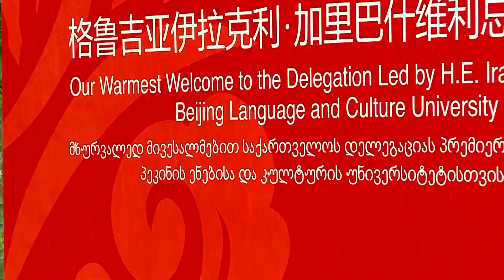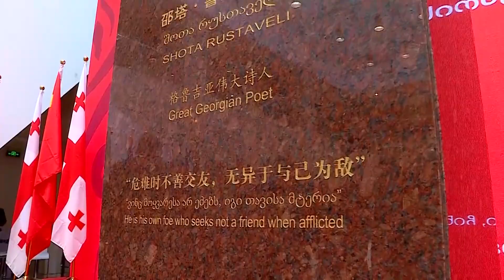შოთა რუსთაველის სკულპტურის გახსნა პეკინის ენისა და კულტურის უნივერსიტეტში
კიდევ ერთხელ ვუხდი  გულწრფელ მადლობას პრეზიდენტ სი ძინპინსა და მის მთავრობას, პეკინის ენისა და კულტურის უნივერსიტეტის წარმომადგენლებს, მსოფლიო ლიტერატურაში შოთა რუსთაველის ღვაწლის აღიარებისთვის და ამ  შესანიშნავი შესაძლებლობისთვის, რათა ხაზი გაესვას ჩვენს მემკვიდრეობას, - ამის შესახებ საქართველოს პრემიერ-მინისტრმა ირაკლი ღარიბაშვილმა პეკინის ენისა და კულტურის უნივერსიტეტში შოთა რუსთაველის ბიუსტის გახსნის ღონისძიებაზე სიტყვით გამოსვლისას განაცხადა.
როგორც მთავრობის მეთაურმა აღნიშნა, დღეს კიდევ ერთხელ დადასტურდა საქართველოსა და ჩინეთს შორის კულტურული გაცვლის, ცოდნის გაზიარებისა და მეგობრობის ხელშეწყობის იდეის  ერთგულება.
„ჩინეთის განათლების მინისტრის მოადგილევ, პრეზიდენტო, პროფესორებო, თავმჯდომარევ, ძვირფასო სტუმრებო, ბატონო ელჩო, მეცნიერებო და სტუდენტებო, ნება მომეცით, საუბარი დავიწყო იმით, თუ რამდენად მადლობელი ვარ მისი აღმატებულება,  პრეზიდენტი სი ძინპინისადმი, მე და ჩემი დელეგაცია ჩინეთის სახალხო რესპუბლიკაში და ჩენგდუში საზაფხულო მსოფლიო საუნივერსიტეტო თამაშების გახსნის ცერემონიაზე რომ მოგვიწვია.  ძალიან მადლობელი ვართ განსაკუთრებული სტუმართმოყვარეობისა და თბილი დახვედრისთვის. უნდა აღვნიშნო, რომ უსაზღვროდ მოხარული ვარ, რომ ამიერიდან  ჩვენს ქვეყნებს შორის ურთიერთობები ახალ, სტრატეგიული პარტნიორობის დონემდე ამაღლდა.
უსაზღვრო სიამაყითა და სიხარულით შევიკრიბეთ დღეს პეკინის ენისა და კულტურის უნივერსიტეტში შოთა რუსთაველის სკულპტურის  გახსნის აღსანიშნავად. უნდა განვაცხადო, რომ განსაკუთრებით მესიამოვნა, როცა პრეზიდენტ სისთან შეხვედრისას მან თავის გამოსვლაში გულითადად მოიხსენია ჩვენი დიდი პოეტი შოთა რუსთაველი.
გულწრფელ მადლობას ვუხდი უნივერსიტეტის ხელმძღვანელობას ფასდაუდებელი მხარდაჭერისა და თანამშრომლობისთვის ამ მნიშვნელოვანი ღონისძიების განხორციელებაში. ეს შემთხვევა ადასტურებს ჩვენს ორ ერს შორის კულტურული და საგანმანათლებლო კავშირების გაღრმავებას და პატივს სცემს იმ მდიდარ ლიტერატურულ მემკვიდრეობას, რომელიც აქვს როგორც საქართველოს, ისე ჩინეთს.
XII საუკუნის გამოჩენილი ქართველი პოეტის შოთა რუსთაველის მიერ მსოფლიო ლიტერატურაში შეტანილი ღვაწლი უდიდესია და ერთ-ერთ უმნიშვნელოვანეს მოვლენად აღინიშნება. მისი ეპიკური პოემა „ვეფხისტყაოსანი“ არა მხოლოდ ქართული ლიტერატურის შედევრია, არამედ მეგობრობის, სიბრძნის, ადამიანური ემოციებისა და ღირებულებების უნივერსალურობის დასტურიც არის. ეს არის ნაწარმოები, რომელიც სცილდება საზღვრებს, ენებსა და საუკუნეებს, რომელიც რეზონანსულია მთელ მსოფლიოში, მათ შორის აქაც - ჩინეთში.
ძვირფასო მეგობრებო, დღევანდელი ცერემონია სიმბოლოა ჩვენი ერების მზადყოფნისა, მიიღონ ერთმანეთის მხატვრული და ინტელექტუალური მემკვიდრეობა, ხელი შეუწყონ ურთიერთგაგებასა და პატივისცემას და ხაზი გაუსვან ლიტერატურისა და ხელოვნების ძალას. დღეს ჩვენ კიდევ ერთხელ ვადასტურებთ ჩვენს ერთგულებას საქართველოსა და ჩინეთს შორის კულტურული გაცვლის, ცოდნის გაზიარებისა და მეგობრობის ხელშეწყობის იდეისადმი.
ეს კავშირი უკვე დამყარდა და მოხარული ვარ, რომ ქართველთა შორის მზარდი ენთუზიაზმი არსებობს ჩინური კულტურისა და ენის მიმართ. სწორედ ეს მზარდი ინტერესი ქმნის ძლიერ საფუძველს ადამიანთა შორის მნიშვნელოვანი გაცვლის ხელშეწყობისთვის.
ამ კონტექსტში, მინდა ხაზი გავუსვა იმ სასიცოცხლო როლს, რომელსაც ასრულებენ კონფუცის ინსტიტუტები, რომლებიც უკვე რამდენიმე წელია საქართველოში წარმატებით ფუნქციონირებენ და აქტიურად უწყობენ ხელს ჩინური კულტურისა და ენის გავრცელებას საქართველოში. ჩვენ მზად ვართ გავაგრძელოთ ამ ინიციატივის მხარდაჭერა და განვითარება.
უმაღლეს სასწავლებლებში თანამშრომლობა დიდი ხანია ჩვენი ქვეყნების მთავარი პრიორიტეტია, მათ შორის, ძველი ენების შესწავლის მხარდაჭერა შესაბამის საგანმანათლებლო დაწესებულებებში; აგრეთვე, პროფესიულ, უმაღლეს საგანმანათლებლო და სამეცნიერო კვლევით დაწესებულებებს შორის პირდაპირი თანამშრომლობის ხელშეწყობა და სტუდენტებისა და პროფესორების გაცვლითი პროგრამების მხარდაჭერა, სხვა ინიციატივებს შორის.
ჩვენი ვიზიტის დროს, მოხარული ვართ ხელი მოვაწეროთ განათლების სფეროში მნიშვნელოვან დოკუმენტს - ურთიერთგაგების მემორანდუმს საქართველოს დაწყებით და საშუალო სკოლებში ერთობლივი ჩინური ენის განათლების შესახებ. მჯერა, რომ ეს დიდად შეუწყობს ხელს ჩვენს მიზანს, გაღრმავდეს ურთიერთგაგება ჩვენს ერებს შორის.
კიდევ ერთხელ ვუხდი  გულწრფელ მადლობას პრეზიდენტ სი ძინპინსა და მის მთავრობას, პეკინის ენისა და კულტურის უნივერსიტეტის წარმომადგენლებს მსოფლიო ლიტერატურაში შოთა რუსთაველის ღვაწლის აღიარებისთვის და ამ  შესანიშნავი შესაძლებლობისთვის, რათა ხაზი გაესვას ჩვენს მემკვიდრეობას. იმედი მაქვს, რომ ეს ქანდაკება იქნება შთაგონება ამ უნივერსიტეტის სტუდენტებისა და პროფესორ-მასწავლებლებისთვის და წაახალისებს  ქართული ლიტერატურის, პოეზიისა და ჩვენი უნიკალური ენის უზარმაზარი სამყაროს შესწავლას.
დაე, ეს ქანდაკება იდგეს მყარად როგორც მეგობრობისა და ურთიერთპატივისცემის სიმბოლო, და იყოს მოტივაცია, რომელიც მიგვიყვანს უფრო ნათელი და ურთიერთდაკავშირებული მომავლისკენ. დიდი მადლობა“, - განაცხადა პრემიერმა.
ღონისძიების სტუმრებს სიტყვით მიმართეს პეკინის ენისა და კულტურის უნივერსიტეტის პრეზიდენტმა ტუან ფენგიმ და ჩინეთის სახალხო რესპუბლიკის განათლების მინისტრის მოადგილემ უ იენმა.
პეკინის ენისა და კულტურის უნივერსიტეტში შოთა რუსთაველის ბიუსტის გახსნის ღონისძიებას საქართველოს დელეგაციის წევრები ესწრებოდნენ.
ღონისძიებაზე სტუდენტებმა კულტურული პერფორმანსები წარადგინეს.